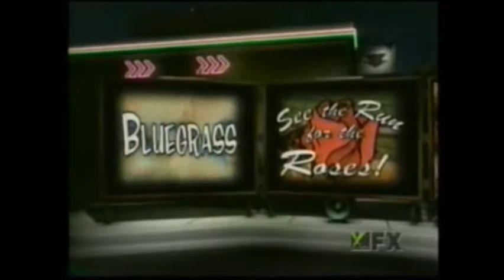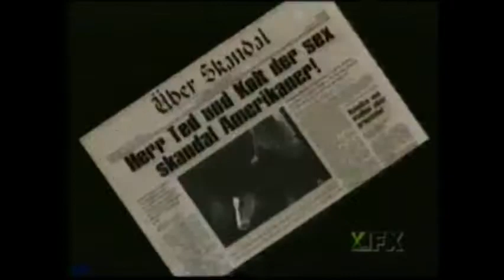Fast Food Films - Ep 2 Part 1 - Bluegrass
Fast Food Films was a show that aired back in 1999 on FX.  Produced and created by J. Elvis Weinstein after MST3K ended.  The show took 3 movies and created a 6 minute spoof of them.  Unfortunately the show didn't take off.  Sorry about the tape hiss.  The tape was in my closet for about 10 years.
This is Part 1 of the second episode